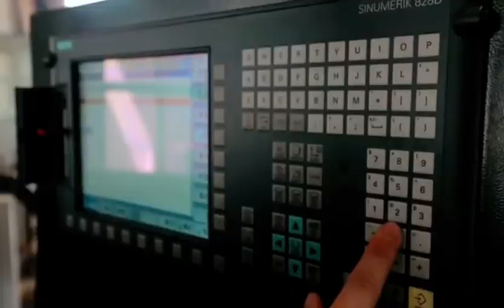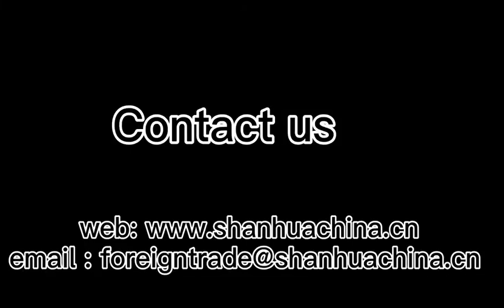Huali-It has advanced digital production line and high-end experimental equipment.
It has advanced digital production line and high-end experimental equipment.